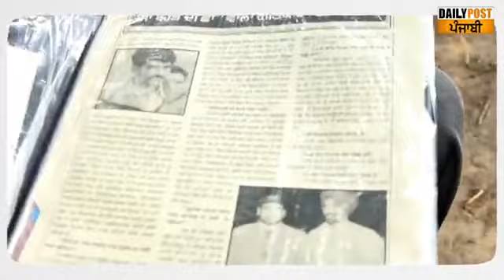ਜਹਾਜ਼ਾਂ 'ਚ ਦੁਨੀਆਂ ਘੁੰਮਣ ਵਾਲਾ ਇਹ ਮਸ਼ਹੂਰ ਗੀਤਕਾਰ, ਅੱਜ ਪਰਿਵਾਰ ਪਾਲਣ ਲਈ ਚਲਾਉਂਦੈ ਟਰੱਕ !